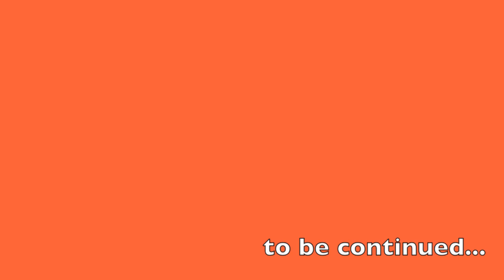PALAZZO SIRONI AGENCY - AULLOWEEN PARTY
Presentazione della serata di AULLOWEEN in programma per Mercoled' 31 ottobre 2012 - Ingresso garantito portando 1 bottiglia di alcolico per persona!